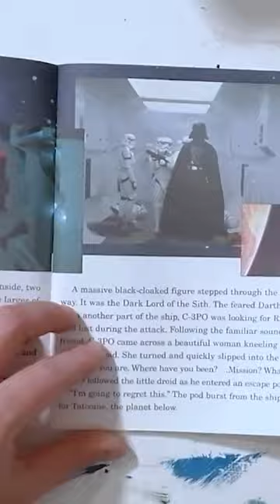Book & Tape - A NEW HOPE (Part IV)